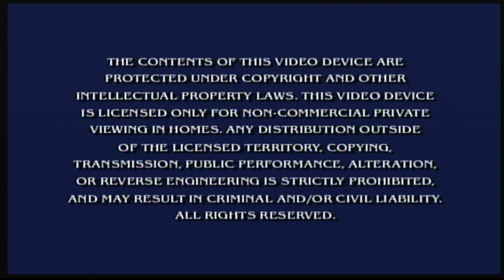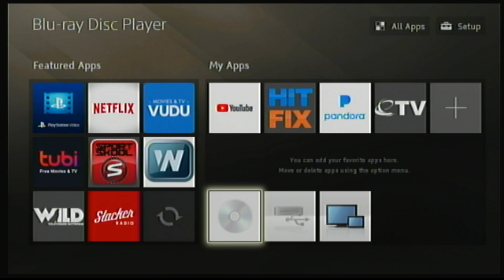Sony Blu Ray Player HQ Footage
I used HDMI2AV with my capture card for this.